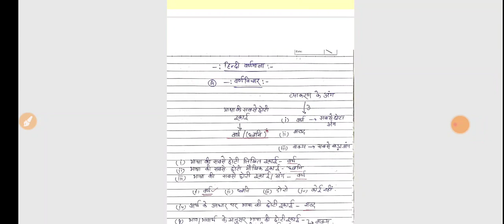हिंदी वर्णमाला | हिंदी- PCS BEO लेखपाल Police and all exams